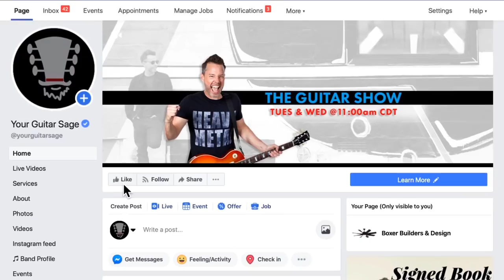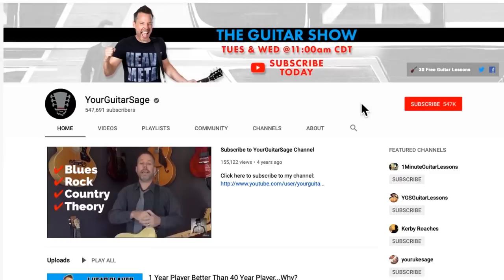How To Practice Guitar While On Vacation - LIVE Q&A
Watch the First 30 Lessons inside the Unstoppable Guitar System for Free Go

Check out the YGS Merch Store with T-shirts, Hoodies, Jackets and more (womens and kids also available) Go use TENOFF coupon code at checkout to receive 10% off your entire order.

Check out YGS store for more details of each course or lessons go

Have you started 365 Guitar Plan?

7 Weekly Practice Focuses for All Guitar Players - Your Daily Guitar Exercise System no matter what level of guitar you are currently at go to learn more about 365 and get started today my friend.

Join the Unstoppable Guitar System and to see all the details go

If you haven't followed me on Facebook yet then go